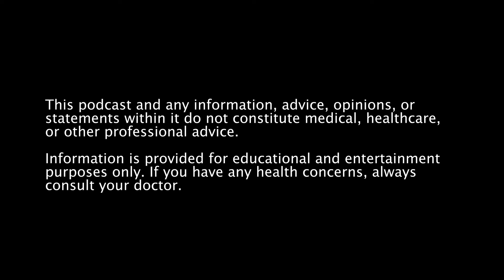How Childhood Trauma Can Change Your Brain - Eveline Mu (PhD)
In this episode, Dr Shauna is joined by Dr Eveline Mu (PhD) - a Research Fellow at HER Centre Australia focusing on understanding the neurological impact of trauma.

Trauma and traumatic stress are known to have lasting impacts on the brain, and can lead to conditions like complex Post-Traumatic Stress Disorder. But how can you tell when you might be experiencing PTSD? What treatments are available to help? How can you support a loved one who might be going through it?

Dr Shauna and Dr Eveline unpack this, as well as discuss some new exciting new research and studies in this space.

The APAC Women’s Mental Health Conference hosted by HER Centre Australia is taking place from Wednesday October 9 - Friday October 11 2024, at the Hotel Chadstone in Melbourne.